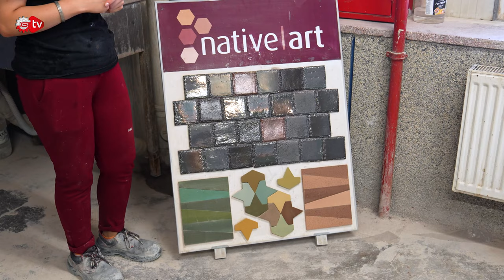Ruhu Olan Ürünler | Native Art Kurucusu İlknur Gülsever Tatar Sanayi Tv Kanalına Konuştu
Eskişehir'de bulunan Native Art firması, kurucu İlknur Gülsever Tatar'ın liderliğinde, sanatı ve çevre dostu üretim yöntemlerini bir araya getirerek yenilikçi ürünler sunuyor. Tatar, doğal malzemelerin geri dönüşümünü sanatsal bir bakış açısıyla ele alarak, estetik ve fonksiyonel tasarımlar yaratıyor. Firmanın ürettiği modüler üç boyutlu porselen ve seramik kaplama tuğlaları, hem çevreci hem de estetik açıdan dikkat çekici.

Sanayi TV'de yayınlanan özel röportajda, İlknur Gülsever Tatar, muhabir Ceylan Köseoğlu'na firmanın vizyonunu ve gelecekteki hedeflerini anlattı. Eskişehir OSB'de yer alan tesislerinde, porselen mozaik ve çini ürün gruplarıyla yüksek üretim kapasitesine sahip olan firma, sanatsal ve özgün ürünler geliştirmeye devam ediyor. Native Art’ın bu yaratıcı ve sürdürülebilir yaklaşımları, hem yerel hem de uluslararası pazarda ilgi görüyor.